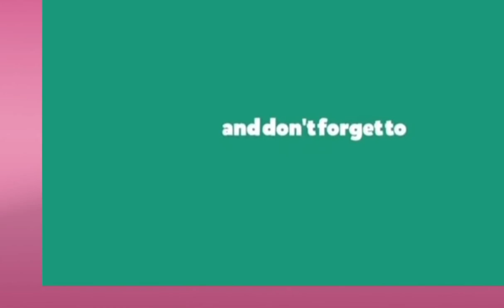Tres Marias Photoshoot | Kiera debut shoot